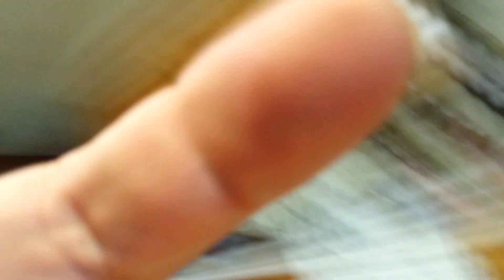Learning to talk all over again...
My daughter attempting to speak with a cheek retractor in her mouth.